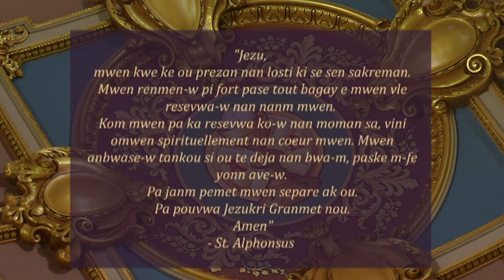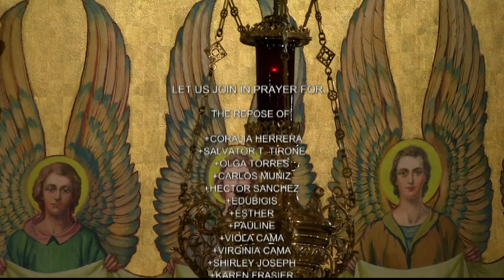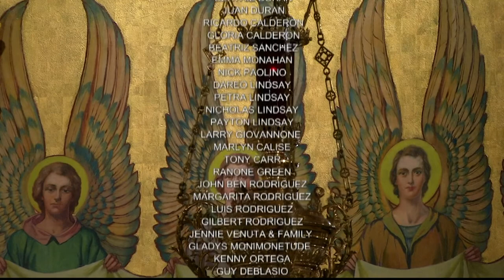Creole Mass 12 1 20